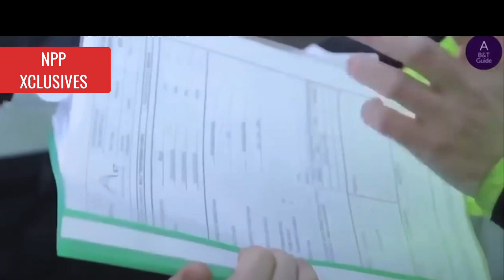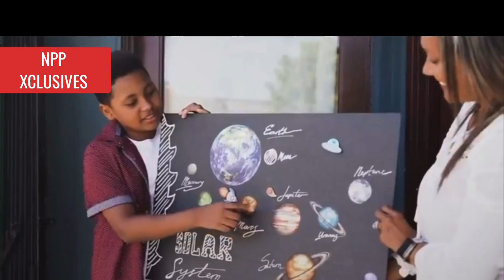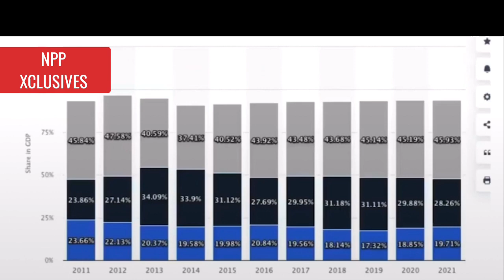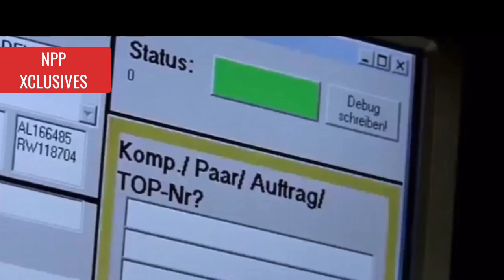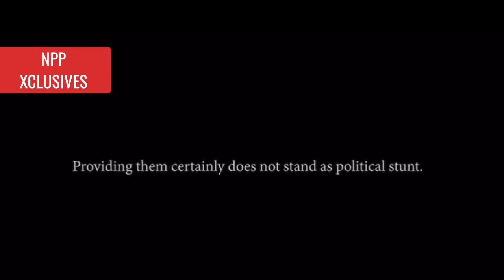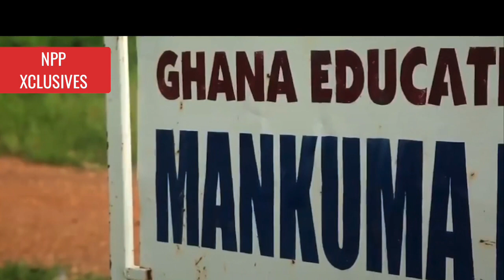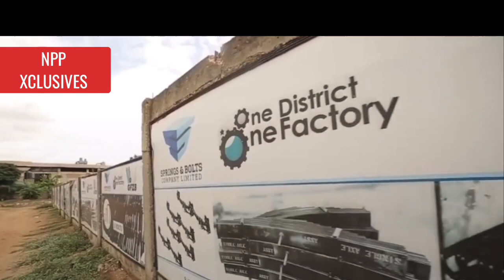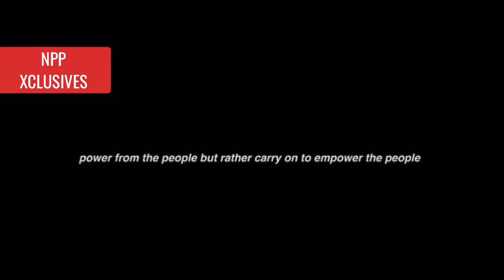Here are the 15 Major Projects transforming Ghana by the New Patriotic Party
Here are the 15 major achievements of the New Patriotic Party. Watch to the end and be informed!